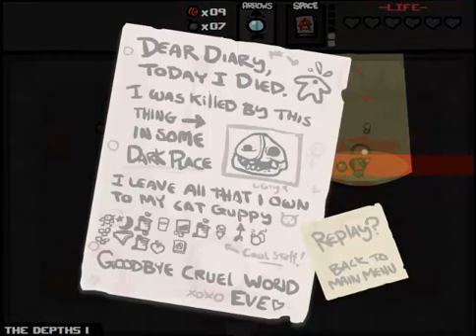The Binding of Isaac - 7: Another step into fly domination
Bear with me and this huge trainwreck! I swear it will end this week!